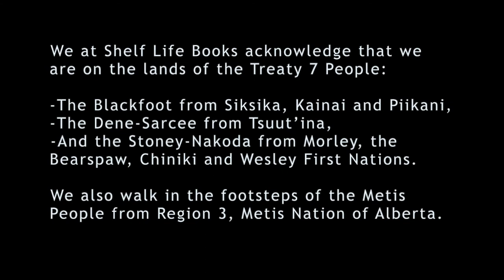Elizabeth Haynes - The Errant Husband w/ Margaret Macpherson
This is the launch of Elizabeth Haynes' The Errant Husband that took place October 23, 2021. Elizabeth was joined in conversation with Margaret Macpherson. Special musical guest, Barbara Scott.

Thelma’s husband is a writer missing in Cuba, and while she searches for him with few clues to guide her, she converses with the ghost of her father, confronts her abandoned dreams, and contemplates the nature of secrets. Her new companions, a single woman on vacation and two charming cab drivers, insist on accompanying her. And, after discovering Wally’s diary, she is certain that he is not alone.

Elizabeth has studied writing at the University of Victoria, University of Calgary, Booming Ground (UBC) and the Banff Centre. Her fiction and travel writing have appeared in numerous magazines and anthologies including Walk Myself Home; This Place a Stranger and Shy: an anthology; Waiting, and You Look Good for your Age. Her short fiction collection, Speak Mandarin Not Dialect, was a finalist for the Alberta Book Awards. She has won the Western Magazine Award and the American Heart Award for fiction. She works as a Speech-Language Pathologist, studies Spanish and travels whenever she can. Elizabeth lives in Calgary, Alberta.
Margaret Macpherson is a writer and teacher, originally from Canada's Northwest Territories. She holds a MFA in Creative Writing from UBC and has worked as an essayist and journalist in Halifax, Bermuda and Vancouver. She is a published poet and the author of four non-fiction books. Both her debut short-story collection, Perilous Departures, and her first novel, Released, were finalists for the Mary Scorer Award for Best Book by a Manitoba Publisher. Her seventh book, the novel Body Trade, was the winner of the 2012 NorthWords Prize.